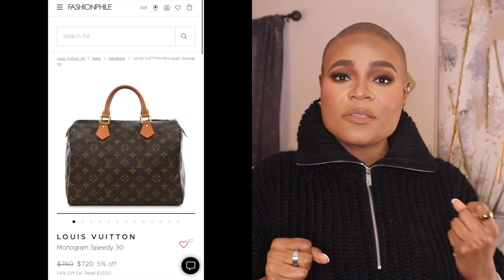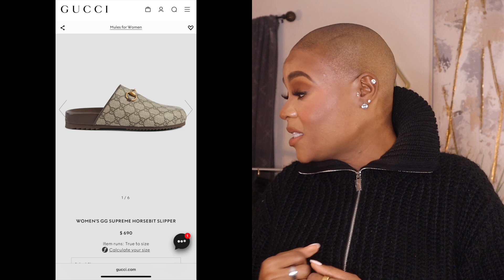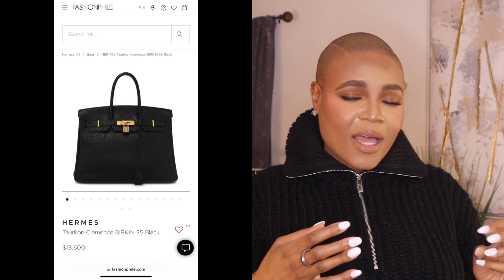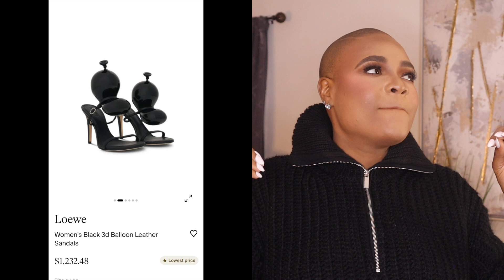My 2024 LUXURY WISHLIST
Happy Super Bowl Sunday, Fam! We're back with another video, this one is a special one. This video I'm giving you all of the things that I want for 2024 and things that I'm believing God for in 2024!